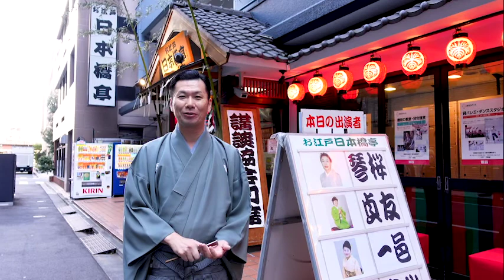2021 初席にて新年のご挨拶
2021年1月4日の初席にて
新春の挨拶動画を撮影いたしました

さんちゃんねる では
講談をもっと掘り下げる動画から
もっと軽い気楽にみられる動画まで
頑張って配信していきますので
今年もまたよろしくお願いします

（【神田山緑のさんちゃんねる】スタッフ記）

神田山緑については以下のサイト・SNSもご覧ください